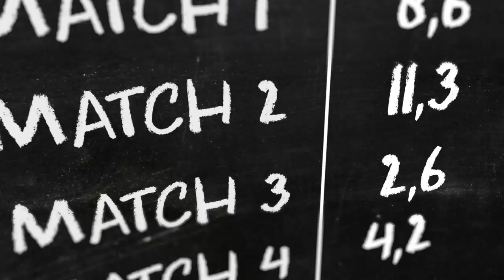Paris en ligne S1 : les Jaguars pour la première grosse surprise ?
Calais Campbell, Jalen Ramsey, et maintenant le rookie Josh Allen. Les Jaguars ont beaucoup de très bons joueurs en défense. Assez pour contrarier l'incroyable attaque des Chiefs ?

En tout cas, Patrick Mahomes et ses coéquipiers ont intérêt à être rapidement opérationnels. Sinon ? Les Jaguars pourraient offrir un beau rendement aux parieurs avec une cote de 2,30 chez Unibet.

Ailleurs, plus grosse cote mais de belles chances de gagner pour les Falcons. Les Steelers auront aussi un beau coup à jouer contre les Patriots.

Cela donne un premier combiné très intéressant pour la saison. Le YOLO ? Il est dingue !